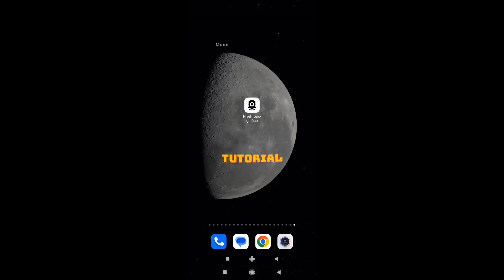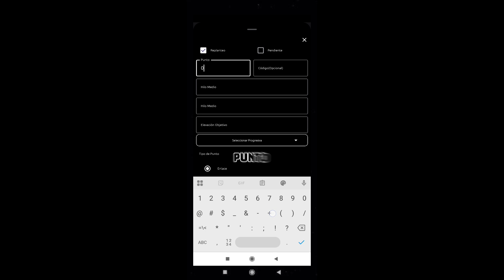Nivel Topografico tutorial #5 importar progresivas para Replanteo altimétrico#obrasciviles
Hola, si el vídeo Tiene mala calidad puedes ver el vídeo original en Tiktok, que es donde comparto los vídeos, novedades, y actualizaciones sobre la app, exitos con tu aprendizaje!!!

Nivel Topografico tutorial #5 importar progresivas para Replanteo altimétrico